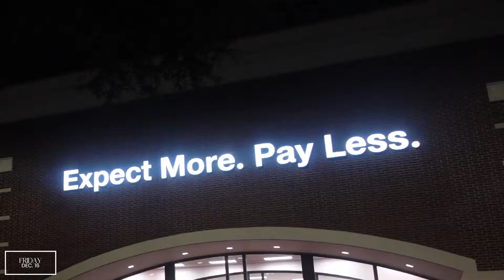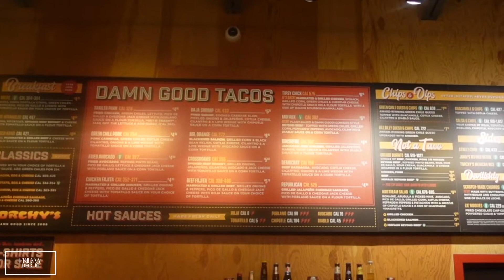VLOGMAS DAY 14: CHAOTIC DAY + MY DOG HAD A SEIZURE + COPS GOT CALLED ON US AT CHICKFILA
what's poppinnnn? chileeeee today WAS a day but it wouldn't be me without capturing it.
SOCIALS
amazon storefront